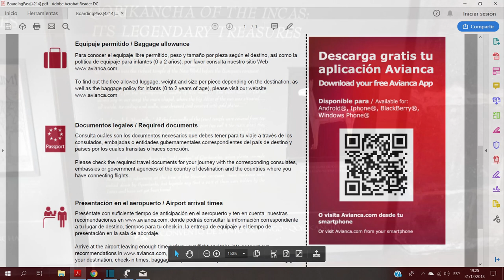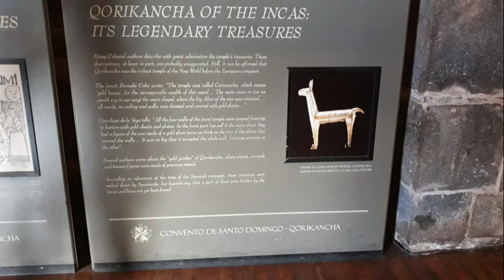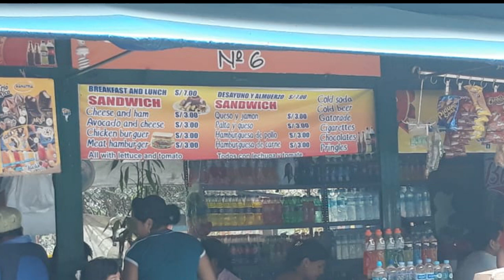English during my trip Freeae - Geraldine's Free Academic English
Here's a short video showing you how English is everywhere; you just have to see it :)